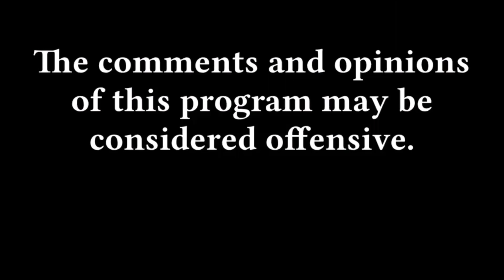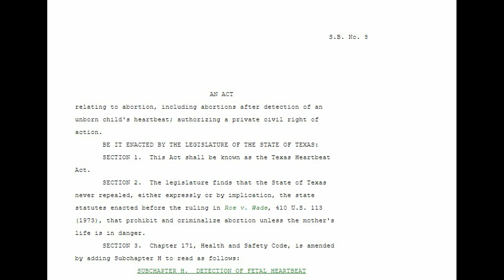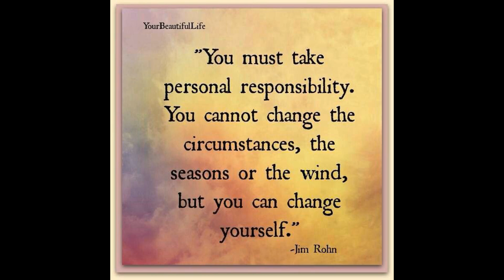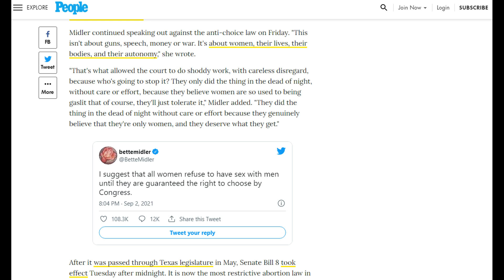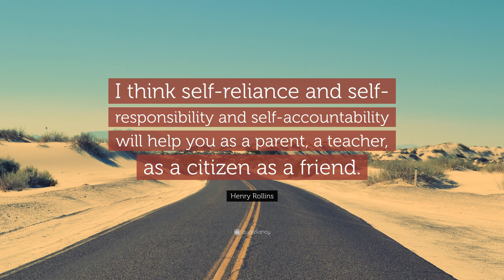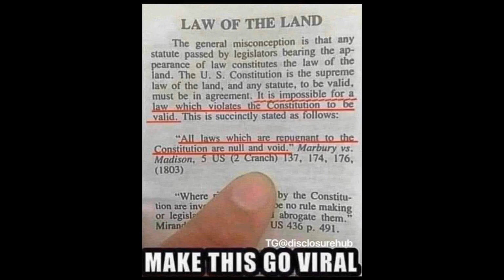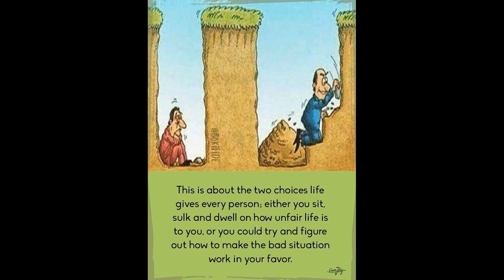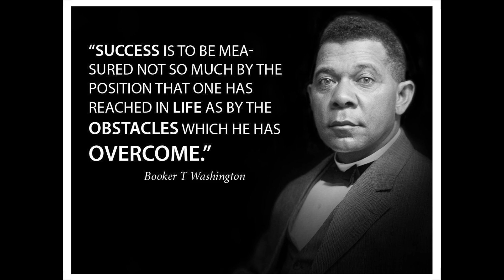What's going on in Texas?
Analyzing the recent bill passed in Texas, limiting abortions to before 6 weeks of pregnancy. Discussion of the media's interpretation of the bill and our personal thoughts on the subject.

Bend, Or OSP trooper has gone viral for refusing to comply with or enforce the recent mandates in Oregon. What do we think about it? What do you think about it?

postyourviews challenge
There's a challenge. Are you participating? Post a short video of your views on your social media account of choice.